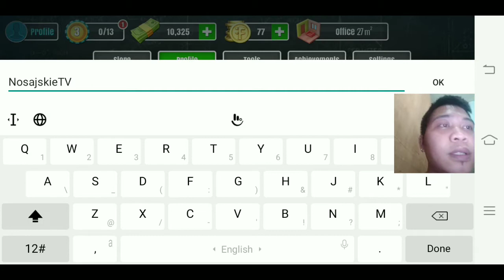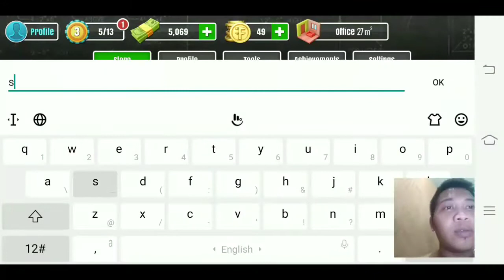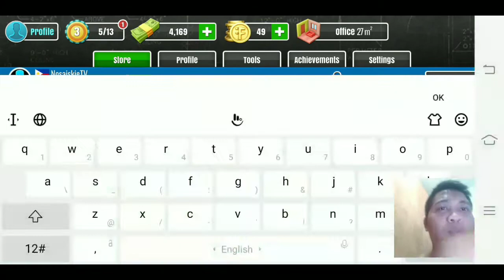House Flipper Mobile | Game Review and Tutorial | Office Mini Renovation | NosajskieTV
Para sa mga mahihilig sa mga satisfying videos kaya ng pag rerestore ng mga bagay galing sa sira sira at makalat, papunta sa maayos at maaliwalas ..

House Flipper Mobile:
Very satisfying game to play, satisfying video to watch ..

Renovate your own house, do tasks, earn cash to purchase properties, renovate, and get profit from selling the properties you've renovated.